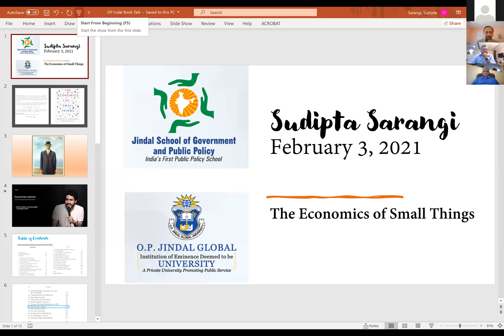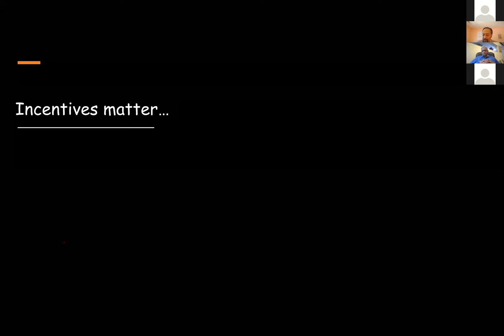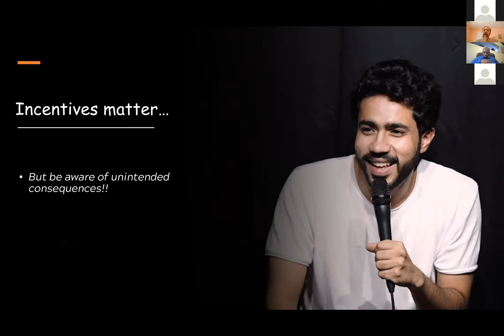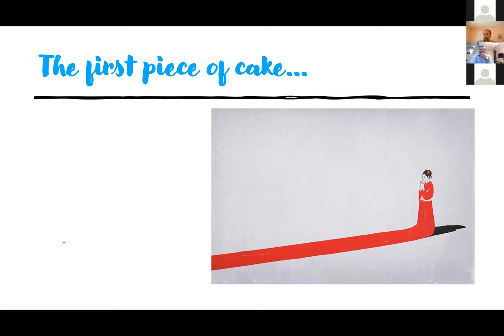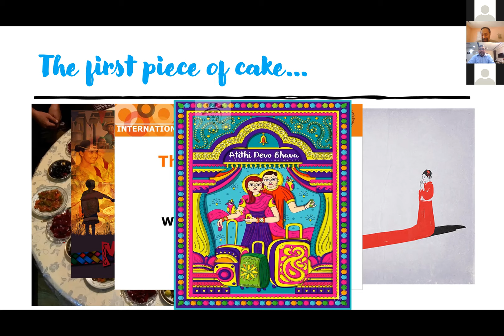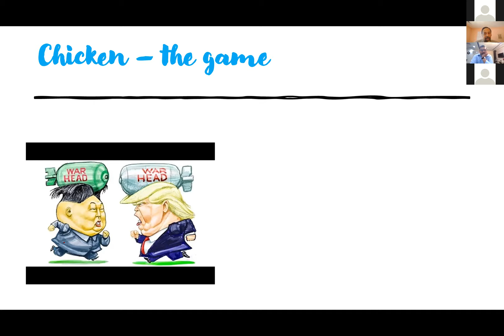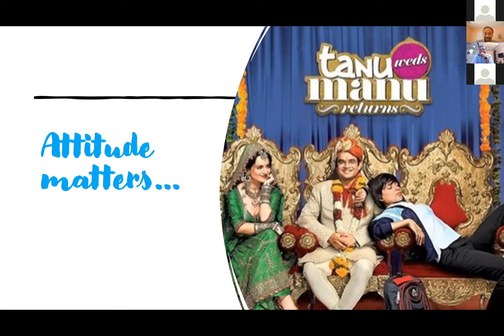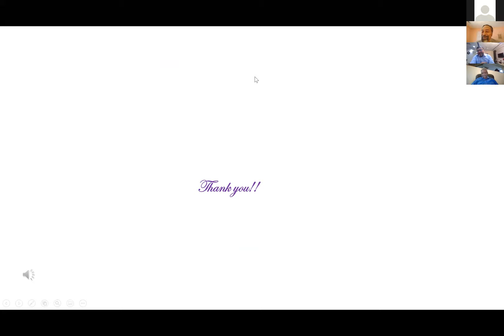Virtual Guest Lecture - "The Economics of Small Things"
Virtual Guest Lecture - "The Economics of Small Things" by Prof. Sudipta Sarangi, Department Head and Professor of Economics, Virginia Tech (Virginia Polytechnic Institute and State University)